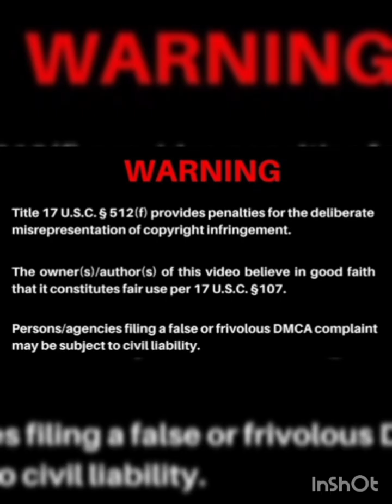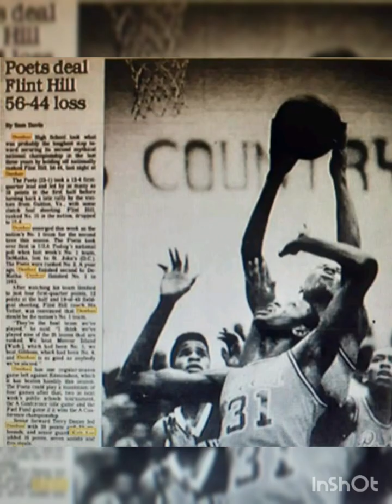Kurk Lee Interview "The Red Cup Hour" with DC Legend Curt Smith. Baltimore Basketball. Dunbar, NCAA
TazTv410 Facebook, Twitter, Instagram, and Tick Toc baltimore baltimorecity taztv410 balt basketball nba yahoosports maryland nbaplayoffs boxing maryland basketball ncaabasketball #